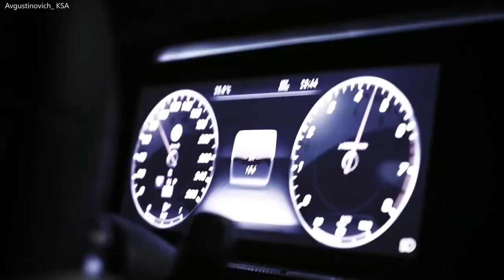KEAN DYSSO Act A Fool =